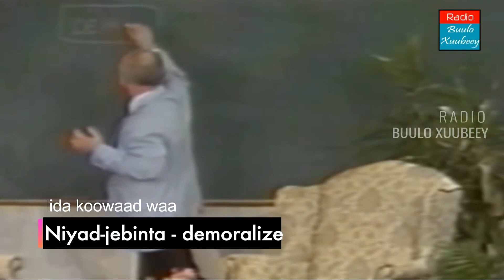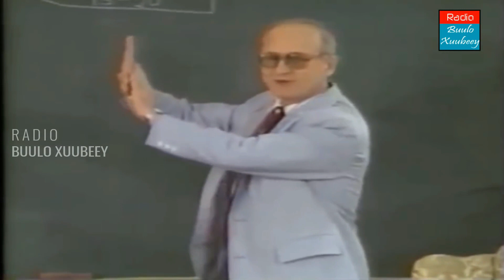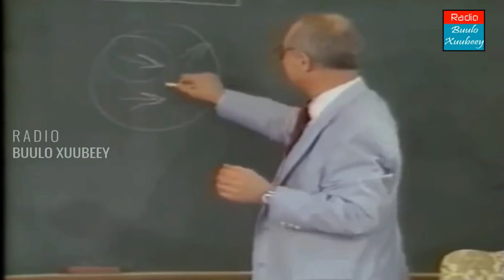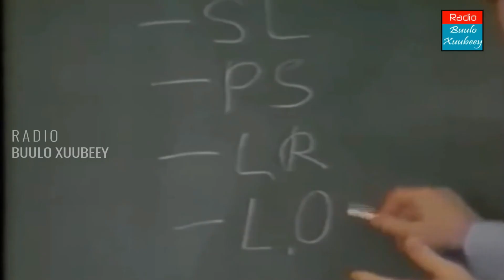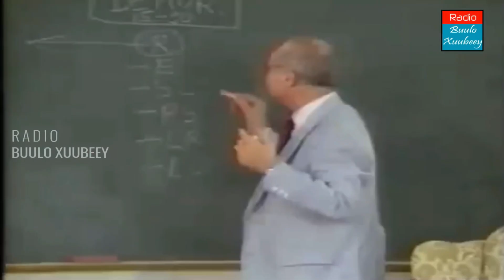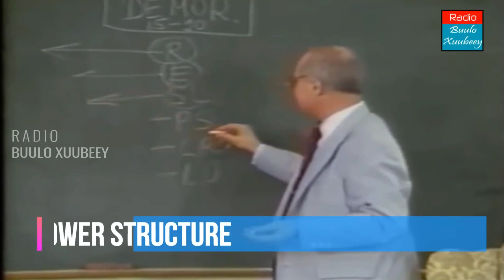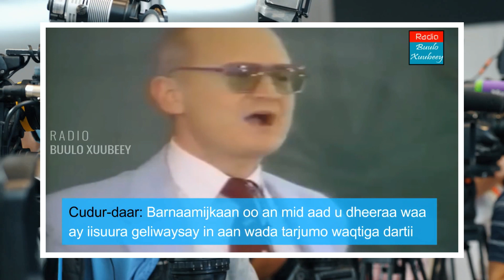Sida Bulsho Dhan Dhaqankeeda loo rogo muddo 15 sano gudahood